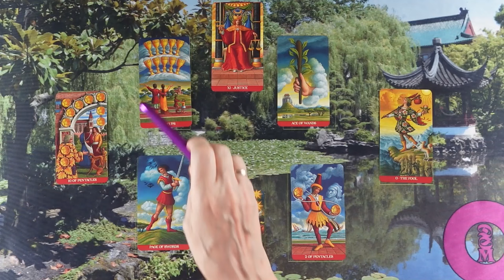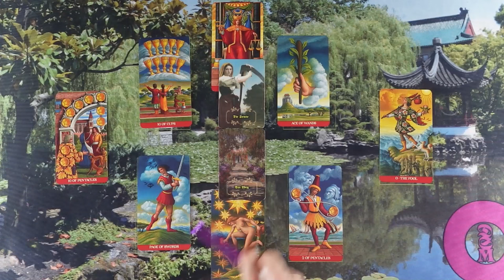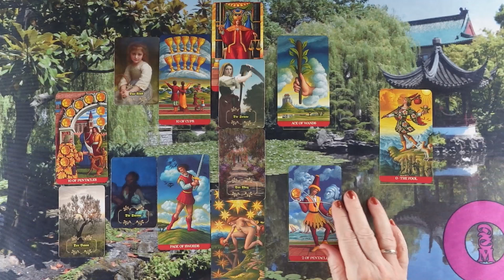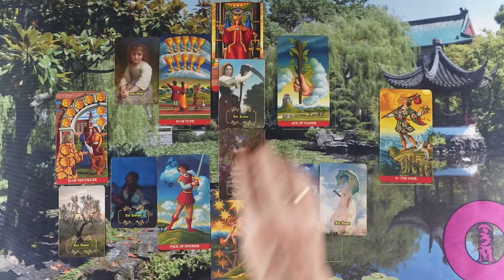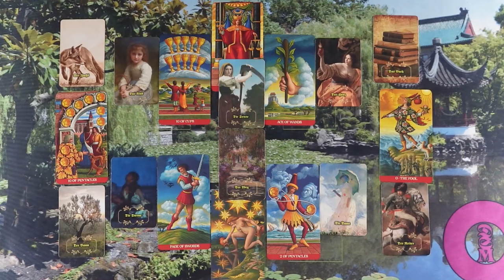ORAKEL a szerelmi kapcsolatodra ❤Jóslás